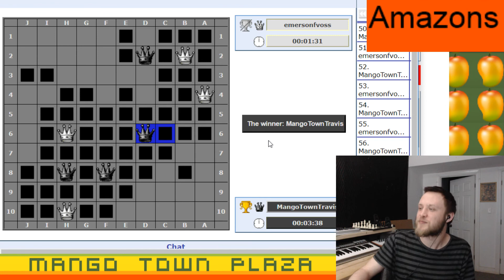Amazons - Ep. 6 - Chess Variants Ep. 392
Our user names are:

MangoTownTravis
MangoTownMike
MangoTownMatt